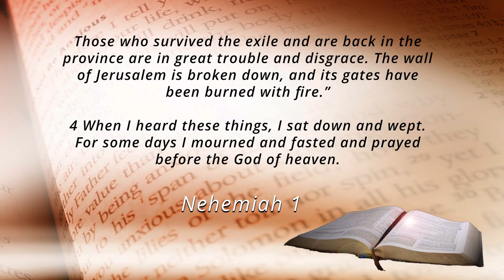Family Forum - Programme 14